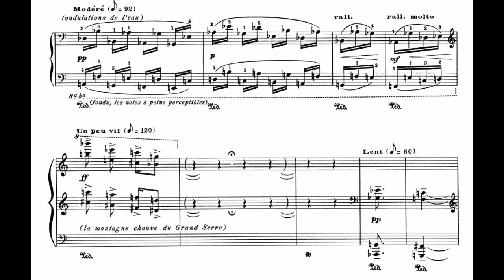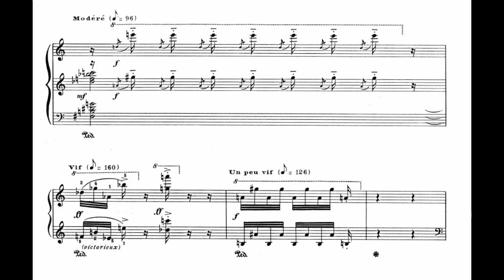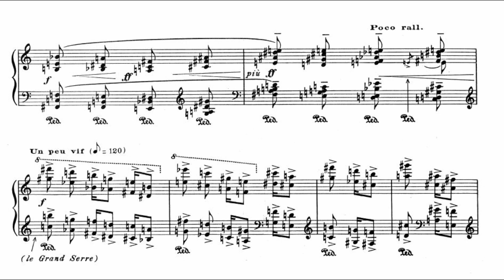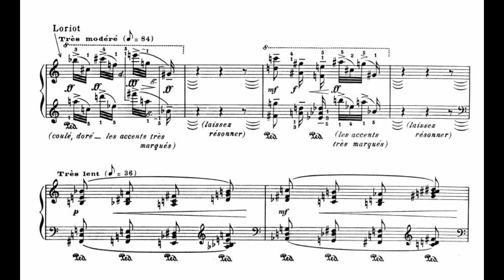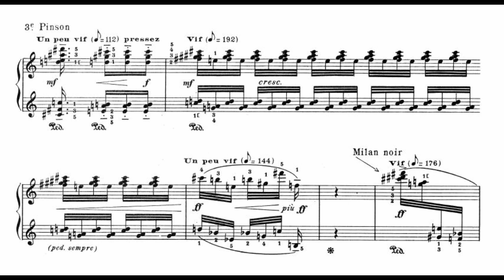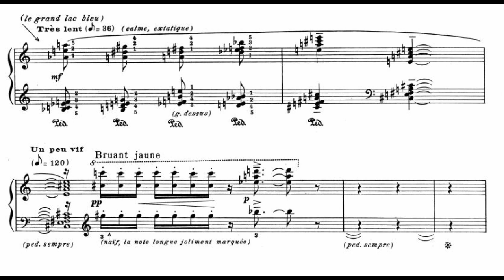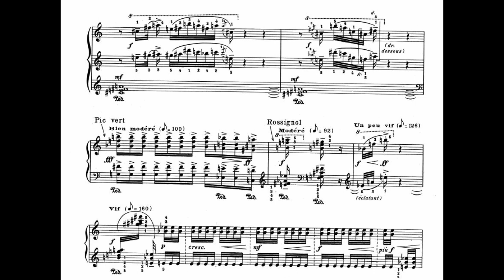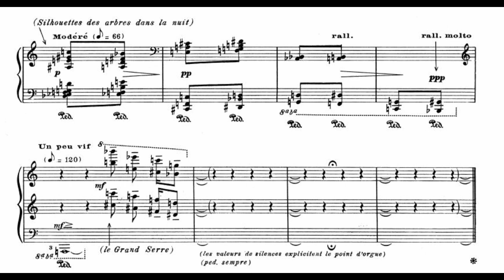Olivier Messiaen, La Fauvette des Jardins (1970) (audio+score)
(Edit: For better score quality, you could having Anatol Ugorski as the performer)

La Fauvette des jardins is a work for piano by the French composer Olivier Messiaen, written in 1970. The piece is based principally on the song of the garden warbler, the French name of which is the title of the composition, but features eighteen other birds. The imagined setting of the piece is the Dauphiny mountains of Isère during a mid-summer night and the following day.

(Reference: Wikipedia)

Piano: Yvonne Loriad

This particular recording belongs to Erato Disques and I do not claim the rights of it.

I do own neither the score nor the recording. If anyone has any conflicts on using the properties you own by me, you could use my mail ID  to express your contradictions, and I'll respond to you at the earliest.